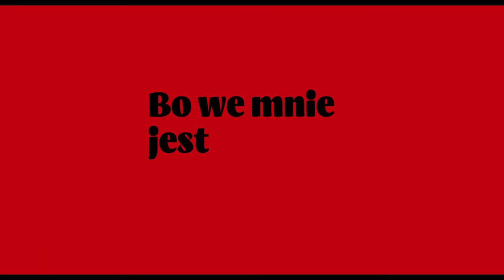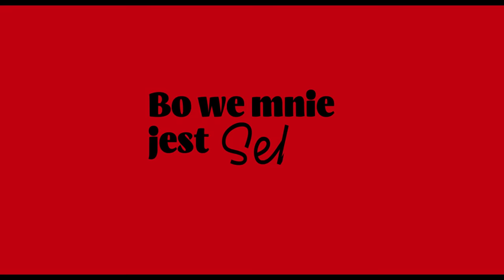BO WE MNIE JEST SEKS - oficjalny zwiastun (official trailer)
,,BO WE MNIE JEST SEKS” –   zapraszamy do obejrzenia zwiastuna filmu o największej skandalistce polskiego kina – Kalinie Jędrusik. W kinach od 19 listopada 2021!

Maria Dębska do roli Kaliny Jędrusik, zwanej polską Marilyn Monroe, przygotowywała się półtora roku. Efekt? Pierwsi widzowie i recenzenci nie mają wątpliwości – zachwycający! Dziś prezentujemy zwiastun „Bo we mnie jest seks”.

Kalina nie chce się wpisywać w ówczesny model kobiety. Żyje na własnych zasadach, co nie zawsze podoba się pruderyjnemu społeczeństwu i niektórym wpływowym ludziom u władzy. Liczne skandale, życie w miłosnym trójkącie z mężem Stanisławem Dygatem (Leszek Lichota)
i Luckiem (Krzysztof Zalewski), kontrowersyjne wypowiedzi i epatujące seksapilem stroje sprawiają, że Kalina zyskuje także miano naczelnej skandalistki PRL-u. A przecież największy skandal z jej udziałem dopiero się zacznie…

„Bo we mnie jest seks” to ważny fragment życia Kaliny Jędrusik, o której śmiało można powiedzieć, że jest największą ikoną polskiej popkultury. To historia wzlotów i upadków jej zawrotnej kariery. Wydarzeniom z życia Jędrusik towarzyszy atmosfera szalonej zabawy środowiska ówczesnej śmietanki towarzyskiej.

Na ekranie zobaczymy także inne barwne postaci polskiej kultury: Kazimierza Kutza (Borys Szyc), Tadeusza Konwickiego (Paweł Tomaszewski) czy twórców Kabaretu Starszych Panów – Jeremiego Przyborę (Rafał Rutkowski) i Jerzego Wasowskiego (Dariusz Basiński).

Obsada: Maria Dębska, Leszek Lichota, Krzysztof Zalewski, Bartłomiej Kotschedoff, Borys Szyc, Katarzyna Obidzińska, Katia Paliwoda, Paweł Tomaszewski, Rafał Rutkowski, Dariusz Basiński
Reżyseria: Katarzyna Klimkiewicz
Scenariusz: Patrycja Mnich, Katarzyna Klimkiewicz
Produkcja: RE Studio, Renata Czarnkowska-Listoś, Maria Gołoś
Koproducenci: Telewizja Polska, NEXT FILM, Mazowiecki i Warszawski Fundusz Filmowy, Chimney Poland, DI Factory, Aeroplan Studios
Współfinansowanie: Polski Instytut Sztuki Filmowej
Producentka wykonawcza: Ewa Jastrzębska
Zdjęcia: Weronika Bilska
Scenografia: Wojciech Żogała
Kostiumy: Anna Imiela-Szcześniak
Charakteryzacja: Ewa Kowalewska, Janusz Kaleja
Reżyseria obsady: Marta Kownacka
Dźwięk: Robert Czyżewicz, Maciej Pawłowski
Muzyka: Radek Luka
Montaż: Ireneusz Grzyb
Kierownictwo produkcji: Sylwia Rajdaszka
Postprodukcja obrazu: DI Factory
VFX: Chimney Poland
Postprodukcja dźwięku: Aeroplan Studios
Identyfikacja wizualna: GRAVIKA | Helena Hauswirt

Dystrybucja: NEXT FILM
Koordynacja promocji: Grandes Kochonos
Międzynarodowy Agent Sprzedaży: Izabela Kiszka-Hoflik,
IKH – Pictures Production & Promotion